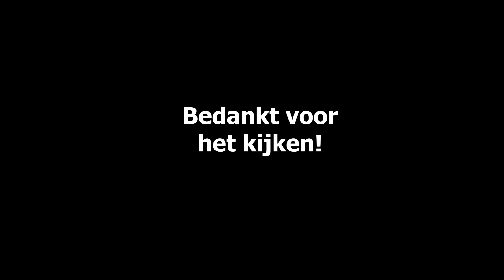Speed Drawing: Stitch